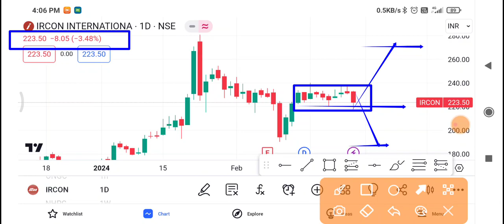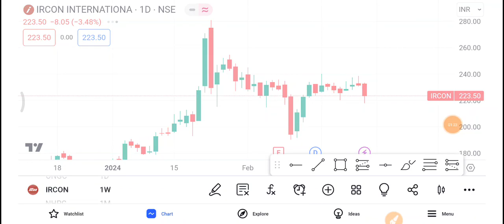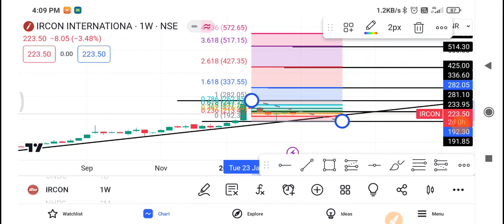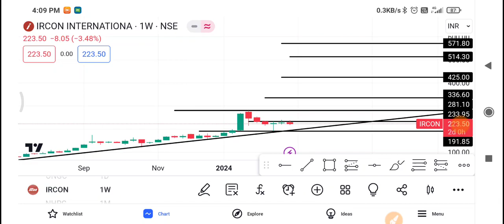Ircon Share Latest News | Ircon Share news today | Ircon Share price today | Ircon Share Target